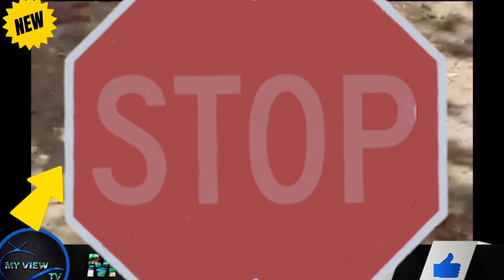KEM@R KƖLLɛD Exɛcution Style Motorist Bųrŋt & Woman Fơund With Pillowcase Around Hɛad In St Ann